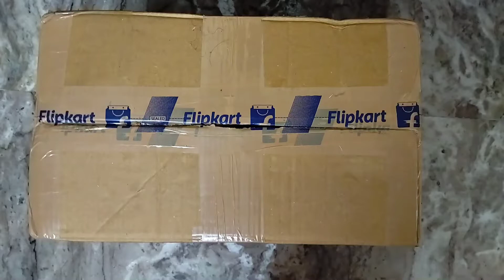unboxing/lazy boy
song credit

shooting on : Redmi note 8
laptop: Dell 💻
camara:1300D📸